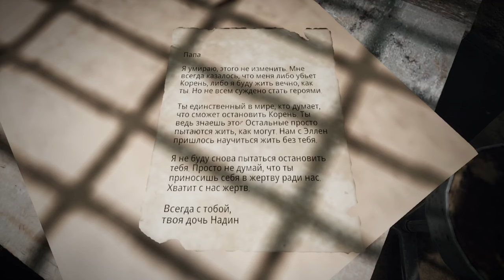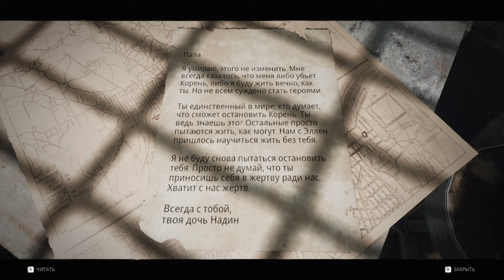Remnant From The Ashes ► Прохождение [Часть 2]